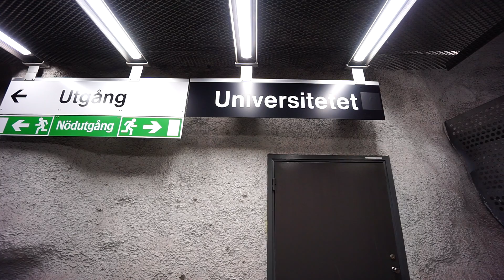Sweden, Stockholm, Universitetet subway station, SMW inclined elevator - going down